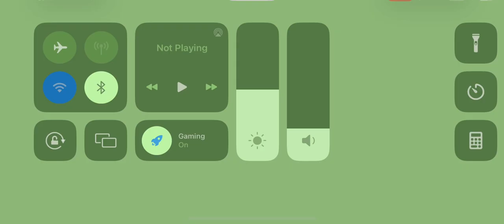Ice cream van going to the pool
The ice cream van arrived at the pool party and I got another ice cream off him so he had 2 more customers and he was getting ready to leave